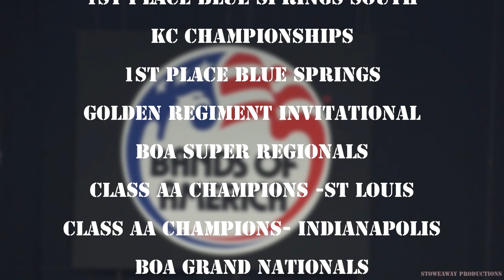Grain Valley Marching Eagles 2022 Tribute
A brief tribute to the Grain Valley Marching Eagles 2022 season.

Thank you @pestcontrolguys for the use of your video equipment!